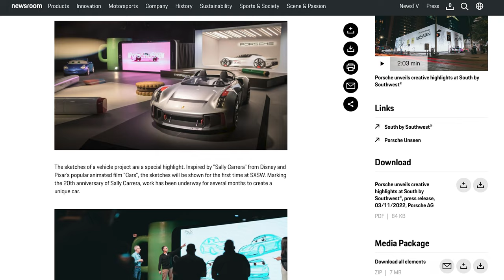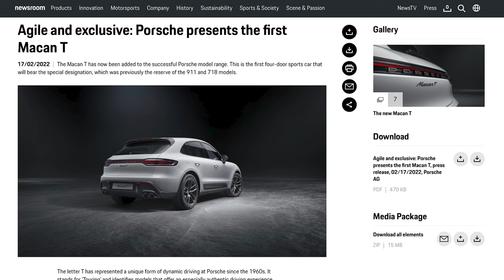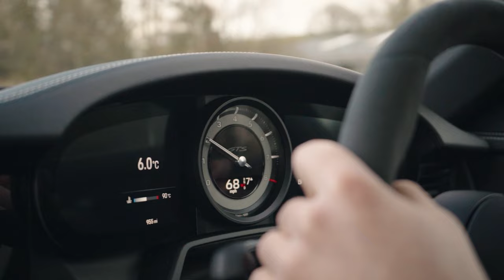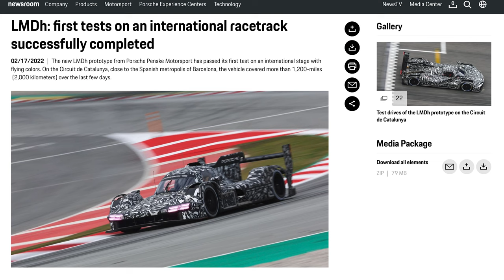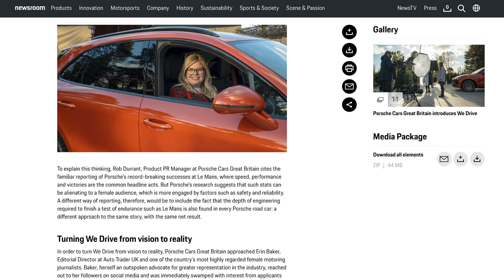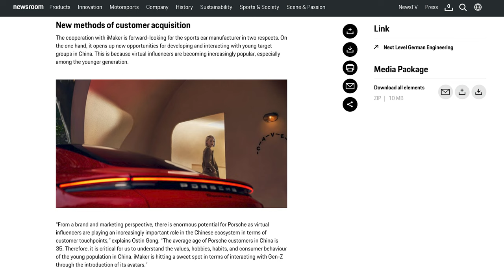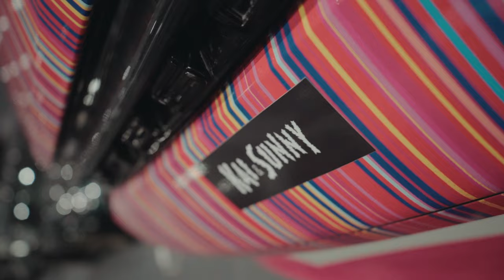The Porsche Torque Show: SXSW Unseen, Macan T, LMDh, Virtual Influencers, Art Car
Welcome to The Porsche Torque Show | Episode 2 hosted by Let's Torque Porsche. The Porsche Torque Show is presented by Rich and Joe from Porsche Centre South Lakes and they also host Let's Torque Porsche, so they are the perfect people to provide you with all the latest information from the world of Porsche. This episode we talk about the 911 GTS, Macan T, Virtual Influencers, Porsche Unseen at South by Southwest, Our Porsche Art Car and much more.

To see all the latest Porsche News please visit Porsche Newsroom by clicking this

Welcome to the official YouTube Channel of Let’s Torque Porsche!
Hosted by Porsche Centre South Lakes.
Start a discussion with us by letting us know what your favourite Porsche is? 🤔

00:00:00 Intro
00:00:40 South by Southwest / Porsche Unseen
00:02:20 Macan T
00:03:55 911 GTS
00:06:05 LMDh
00:07:05 PCGB We Drive Series
00:08:05 Virtual Influencers
00:09:15 Our Porsche Art Car
00:13:30 Outro